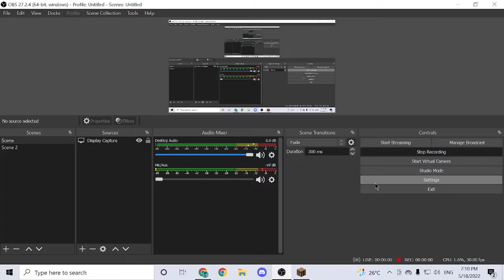MINECRAFT DID BIG BRAIN PLAYZZZZZ